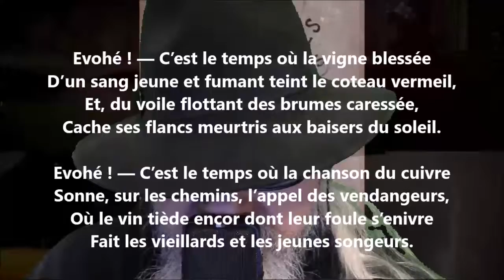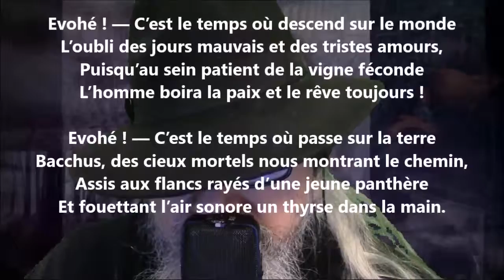Évohé - Armand Silvestre lu par Yvon Jean